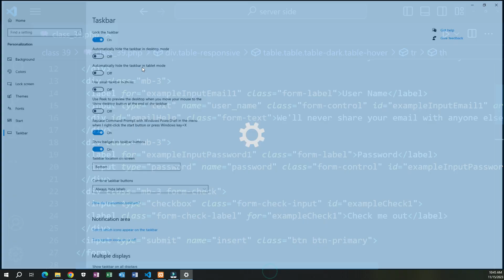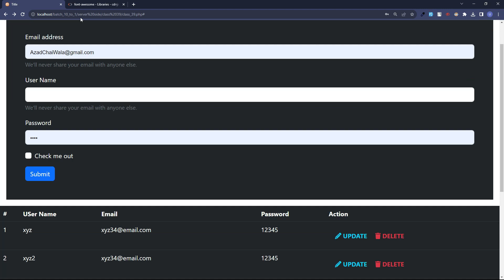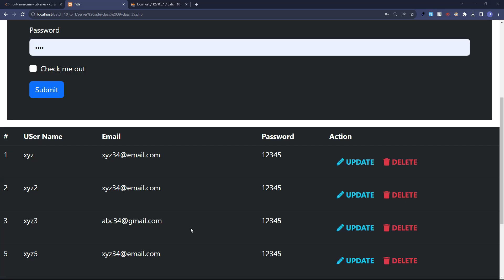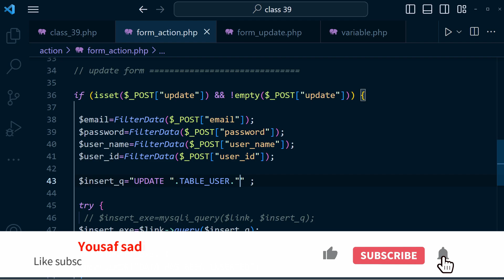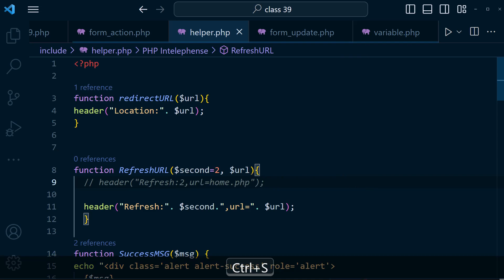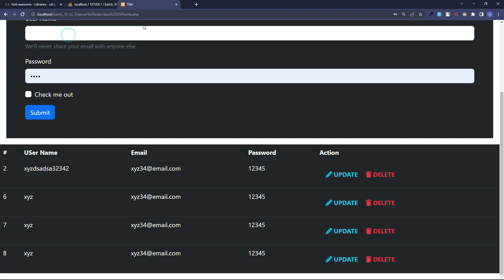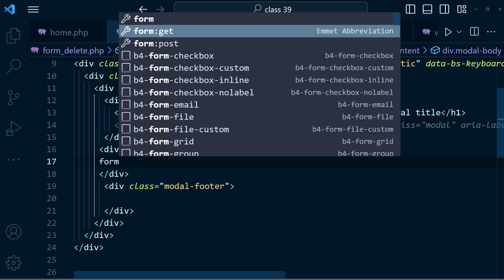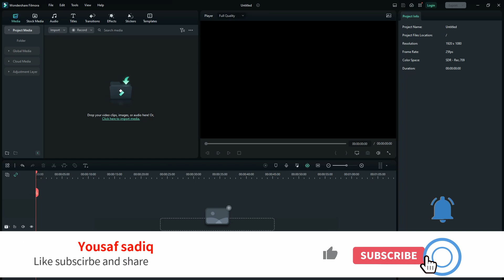php crud part 2 | php mysql crud | UPdate and delete CRUD | PHP update FORM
php crud part 2 , php mysql crud , PHP and MySql CRUD , insert and select CRUD , PHP INSERT FORM  , SIR YOUSAF SADIQ
Mastering PHP and MySQL CRUD Operations: A Comprehensive Guide by Sir Yousaf Sadiq
In the realm of web development, mastering CRUD operations (Create , Read, Update, Delete) is paramount, especially when utilizing PHP and MySQL. This guide, curated by esteemed expert Sir Yousaf Sadiq, delves into the intricacies of PHP and MySQL CRUD operations, providing a comprehensive understanding from insertion to selection and beyond. Whether you're a seasoned developer or a newcomer to the field, this resource will equip you with the knowledge needed to excel in PHP and MySQL CRUD development .

Understanding PHP CRUD Operations:
PHP, as a versatile scripting language, forms the backbone of dynamic web applications. CRUD operations in PHP entail creating, reading, updating, and deleting data from a database. Sir Yousaf Sadiq's expertise illuminates the process, elucidating how PHP seamlessly interacts with MySQL databases to perform these essential tasks.

Navigating MySQL for Data Management:
MySQL, a robust relational database management system, synergizes flawlessly with PHP for efficient CRUD operations. This section delves into the fundamentals of MySQL, emphasizing data modeling, querying, and manipulation. Sir Yousaf Sadiq's insights demystify database concepts, empowering developers to optimize data management strategies.

Implementing PHP INSERT Form:
The cornerstone of PHP CRUD development lies in the ability to insert data into a MySQL database. Sir Yousaf Sadiq's guidance facilitates the creation of dynamic PHP forms that capture user input and seamlessly integrate it with MySQL databases. From form validation to database connectivity, every aspect is meticulously explored to ensure robust and secure data insertion processes.

Mastering PHP SELECT Queries:
Retrieving data from a MySQL database is a fundamental aspect of CRUD operations. Sir Yousaf Sadiq elucidates the intricacies of PHP SELECT queries, enabling developers to retrieve specific data subsets with precision and efficiency. From basic SELECT statements to advanced filtering techniques, this section equips developers with the tools needed to harness the full potential of PHP and MySQL for data retrieval.

Optimizing SEO with PHP and MySQL:
In the competitive landscape of the digital realm, Search Engine Optimization (SEO) plays a pivotal role in driving web traffic and enhancing visibility. Sir Yousaf Sadiq demonstrates how PHP and MySQL can be leveraged to optimize SEO through dynamic content generation, metadata
management, and URL structuring. By implementing SEO best practices within PHP CRUD applications, developers can amplify their online presence and attract a wider audience.

Advanced Techniques and Best Practices:
Beyond the basics, Sir Yousaf Sadiq delves into advanced PHP and MySQL techniques, such as prepared statements, transactions, and data normalization. By adhering to best practices and adopting efficient coding methodologies, developers can enhance the scalability, security, and performance of their CRUD applications. Through real-world examples and practical insights, this section empowers developers to elevate their PHP and MySQL proficiency to new heights.

Conclusion:
In the dynamic landscape of web development, proficiency in PHP and MySQL CRUD operations is indispensable. Sir Yousaf Sadiq's expertise shines through in this comprehensive guide, offering invaluable insights into the intricacies of PHP and MySQL CRUD development. Whether you're embarking on your journey as a developer or seeking to refine your skills, this resource serves as a definitive roadmap to mastering PHP and MySQL CRUD operations, curated by one of the industry's foremost authorities.